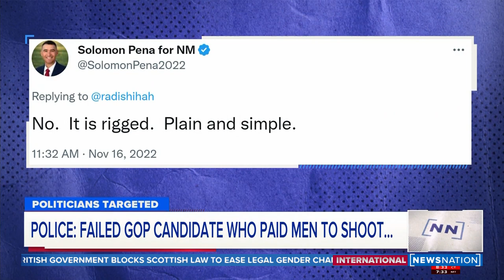Police: Failed GOP candidate pulled trigger during drive-by shooting | Dan Abrams Live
The losing GOP candidate charged with paying men to shoot up his rivals' homes was also the convicted leader of a smash-and-grab crew and served almost seven years behind bars. Albuquerque Police Chief Harold Medina joins Dan Abrams.